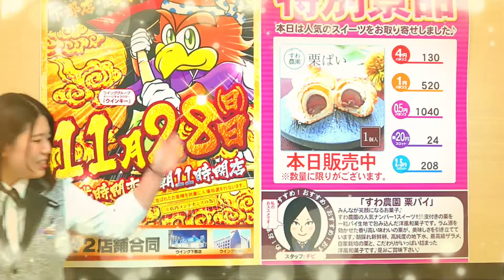11月28日(日)営業時間変更 朝11時開店